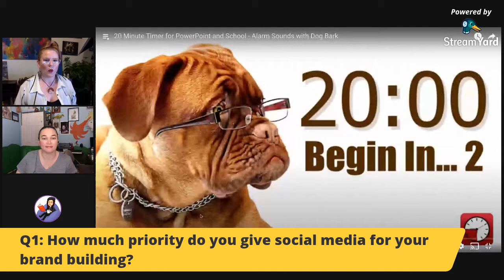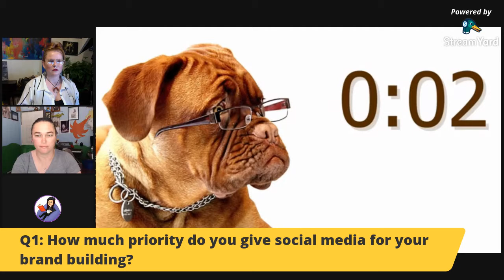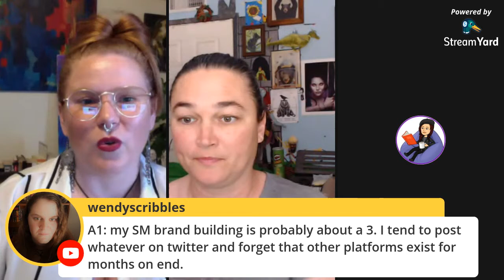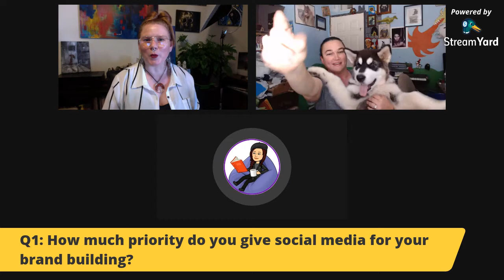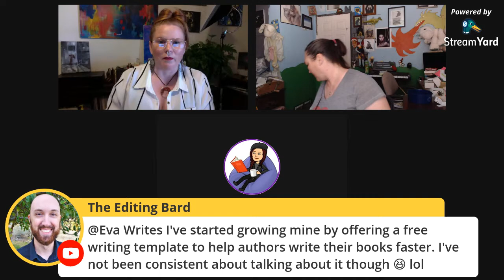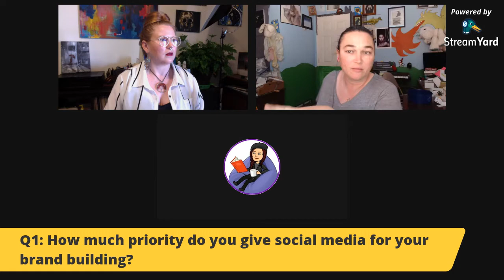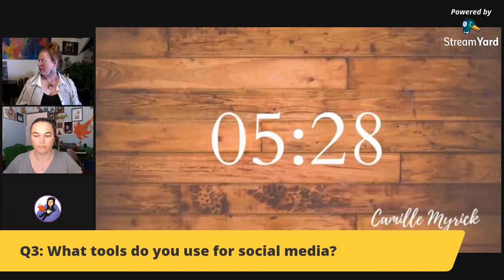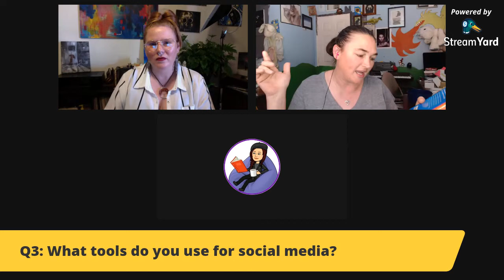Pop-Up Write-In & Author Chat 4/22/20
//Structure: 2 hours of writers in 15 or 20-minute increments performing live writing sprints and also chatting about the profession and life in general.

//CHECK OUT A TOUCH OF DARKNESS
Amazon US

MacBook Pro (Camera)
Wireless Bluetooth Earbuds
OnePlus 6T Cell Phone (Camera)
Selfie Ring Light Duo & UBeesize Upgraded LED Light
Google Home Nest Hub (lighting)